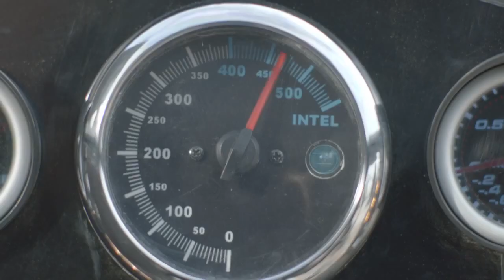Orange UK - Desert Run Teaser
TV Spot for Orange UK